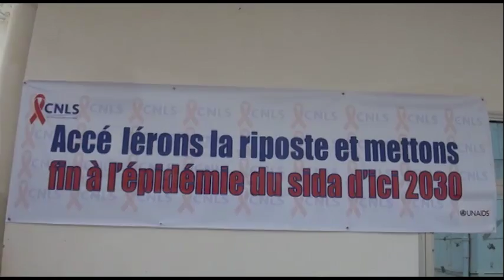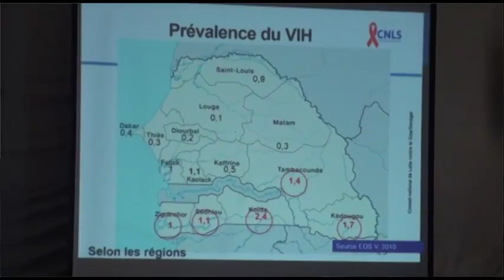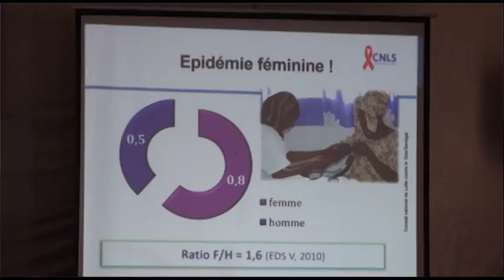president vih sida fr